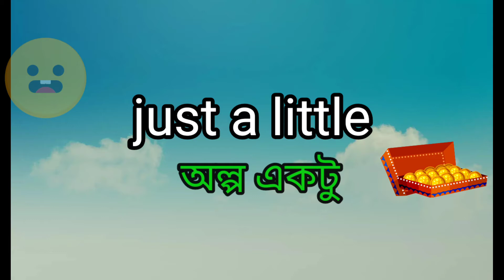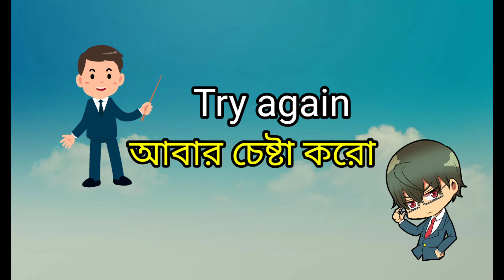spoken english spokenenglish spokenenglish spokenenglish spokenenglish englishguid#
spoken english